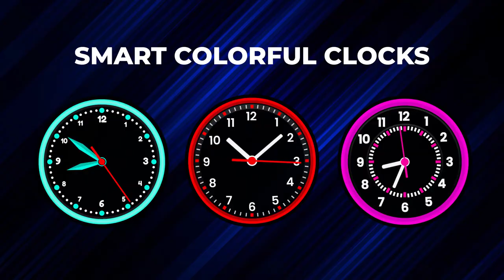Clock Live Wallpapers: Free HD Wallpapers App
Analog Night Clock - Live Wallpaper is simple clock with attractive and modern HD designs of Analog Clock Designs. Analog Night Clock app can also be used as a night clock a free night clock app to get customized clock with multiple styles and advanced features. You can use night clock as live wallpaper, lock screen, home screen for android. It supports all android mobiles devices. World clock feature helps to get the time of any country from all over the world at any time.